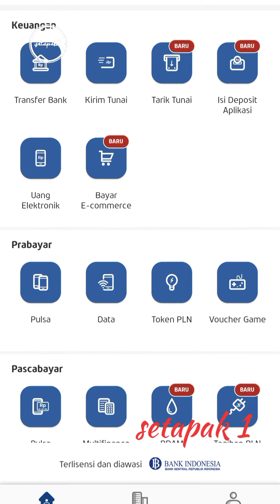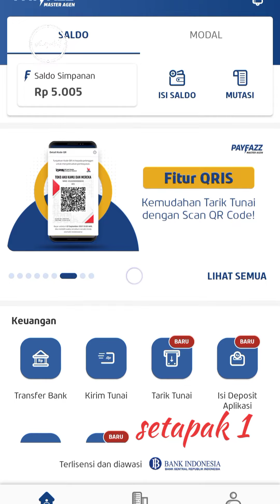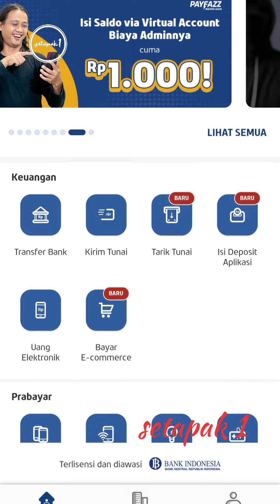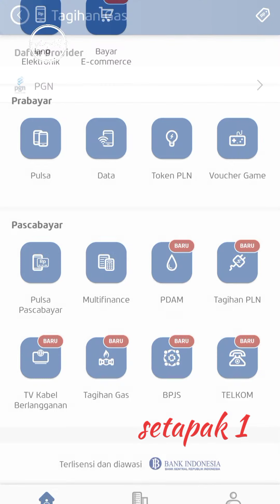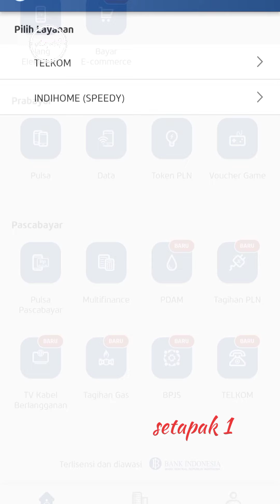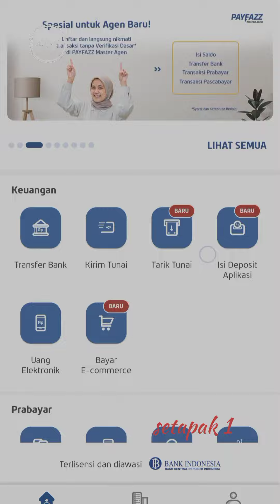Fitur baru di Aplikasi Payfazz Master Agen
sekarang semakin lengkap di pembayaran Pasca Bayarnya..
mantaaaap..